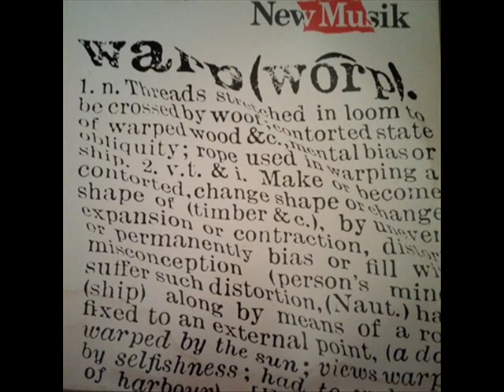NewMusik - Warp 1982 /LP Album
CBS/Epic